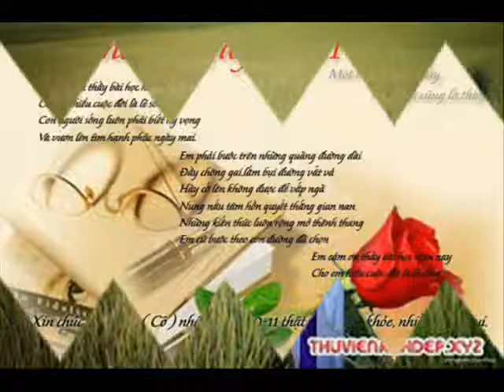Khai Maggot 48